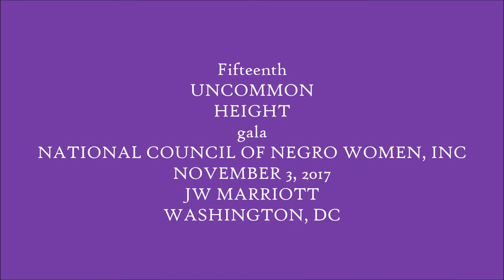NCNW 2017 gala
The 15th Uncommon Height Award Gala was held on Friday, November 3, 2017 at the J W Marriott, 1331 Pennsylvania Avenue, NW, Washington, DC 20004.

NCNW’s premier signature fund raising event– Hosted to honor an individual or individuals who demonstrate a lifetime of service and achievement as exemplified in the spirit and tradition of Dr. Dorothy Irene Height—one who has the ability to extend far above and beyond oneself to achieve greatness.

 The 15th Uncommon Height Gala, hosted by the National Council of Negro Women, Inc. (NCNW) was held on November 3rd and 4th in Washington D.C.  NCNW’s premiere signature fund raising event– Hosted to honor an individual or individuals who demonstrate a lifetime of service and achievement as exemplified in the spirit and tradition of Dr. Dorothy Irene Height—one who has the ability to extend far above and beyond oneself to achieve greatness.  This year, Radio Host Tom Joyner received, Man of the Year which was his first appearance since he announced of his 2018 retirement.  Award-winning actress, Cicely Tyson received the crystal stair award and received the original hat of her beloved late friend, Dr. Dorothy Irene Height.

During his speech, Joyner mentioned the legacy and importance of HBCU’s (Historically Black Colleges) and that he was influenced by strong women throughout his life to be a positive role model for others.  Cicely Tyson read the Langston Hughes poem, Mother to Son and spoke of her dear friendship with Dr. Dorothy Irene Height early in her career until her death in 2010.
The gala welcomed members of NCNW from across the country and hosted the gala with music, laughter and opportunity to meet both honorees of the evening.  The gala was chaired by Dr. Johnetta B. Cole and Rev. Gwendolyn E. Boyd.

Article by Desiree Carver